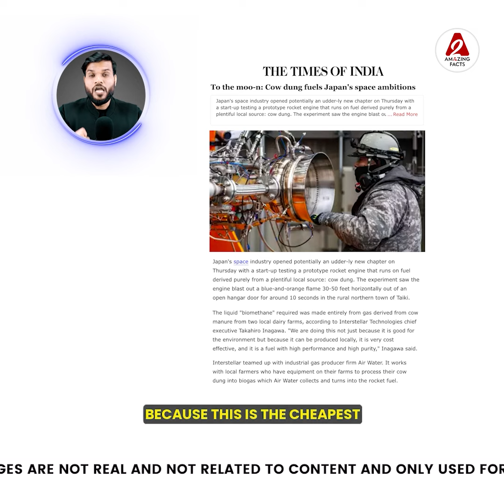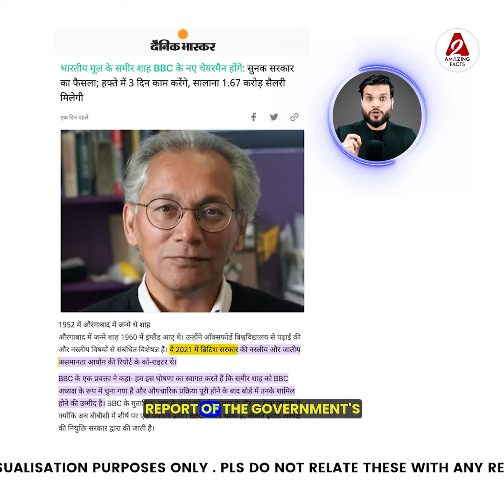राजस्थान , MP छत्तीसगढ़ में कौन बना मुख्यमंत्री ? mukhyamantri youtubevideo by arvindarora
Following are some of the amazing facts discussed in this video:
1. Who became the Chief Minister of Rajasthan, MP Chhattisgarh?
2. Rocket will fly with cow dung 😳
3. A parrot who is thirsty for blood 😳
4. Why won't BBC do anti-Modi/Kashmir work now?

इस वीडियो में चर्चा किए गए कुछ आश्चर्यजनक तथ्य निम्नलिखित हैं:
1. राजस्थान , MP छत्तीसगढ़ में कौन बना मुख्यमंत्री ?
2. गाय के गोबर स उड़ेगा रॉकेट 😳
3. ऐसा तोता जो है खून का प्यासा 😳
4. मोदी / कश्मीर विरोधी काम अब क्यों नहीं करेगा BBC ?